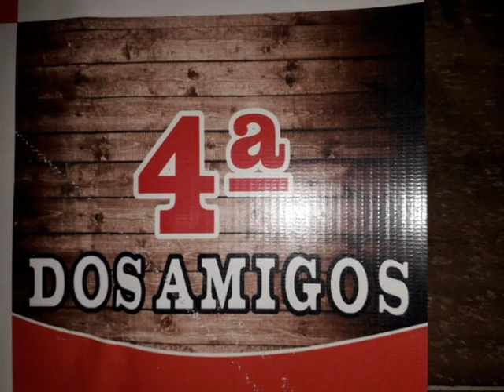seguir eu lá